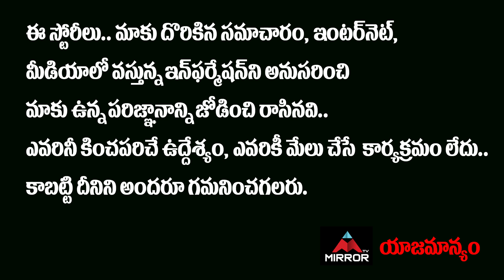No.1 Kodalu Serial Child Artist Vagdhevi (Aahanaa Bharfi) Dialogues | Tik Tok Star Aahana | MirrorTV